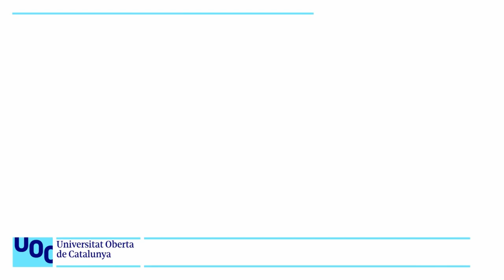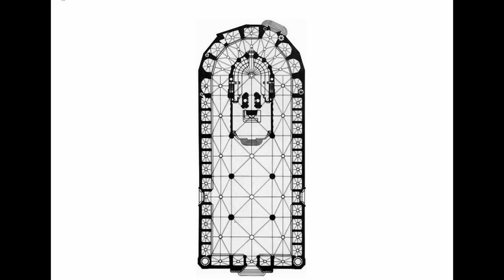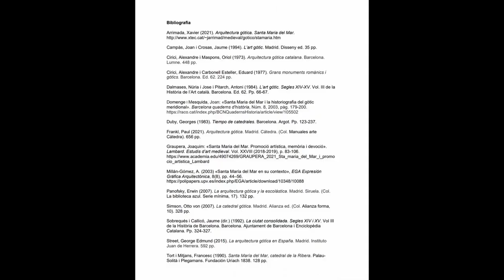Resum d'Història de l'Art. 18. Gòtic: basílica de santa Maria del Mar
Una breu introducció i descripció de la basílica de santa Maria del Mar . Forma part d'un resum d'Història de l'Art i d'una primera aproximació a l'anàlisi d'obres d'art.

Es defineix com l’edifici més representatiu de l’arquitectura religiosa del gòtic català i n’enumera les principals característiques: unitat arquitectònica del conjunt, arcs apuntats, voltes de creueria, pilars prims, similar alçada de les naus, l’espai interior com una gran sala.

S’hi analitzen, especialment, les proporcions del conjunt: la divisió de l’amplada total de l’edifici en 10 parts iguals, i vuit d’aquestes parts equivalen a l’alçada de les naus laterals, i la meitat equival a l’alçada de les capelles laterals, i cinc parts determina l’alçada de les impostes que és igual a la meitat de l’alçada total de l’edifici. Tot encaixa dins d’un quadrat i de la circumferència que s’hi pot inscriure.

És una planta sense creuer, amb deambulatori, i una nau central dividida en quadrats, i amb gran presència de les capelles baixes encaixades entre els contraforts. Cada tram de la nau, delimitada pels contraforts, comprèn 3 capelles.

Preferència per les línies horitzontals, protagonisme dels murs llisos i una aparent simplicitat estructural, caracteritzen l’arquitectura gòtica catalana com sòbria i racional.